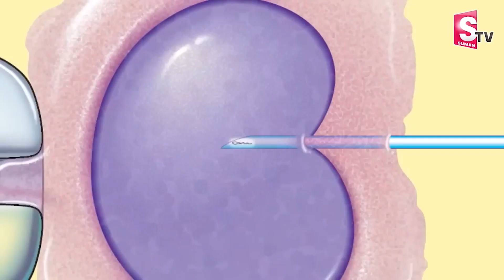Dr. Jayanthi Reddy : పిల్లల్ని ఫ్యాక్టరీలో కనటం ఏంటి..? | What is AI technology | SumanTV Nirupama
Welcome to SumanTV Nirupama Youtube Channel.